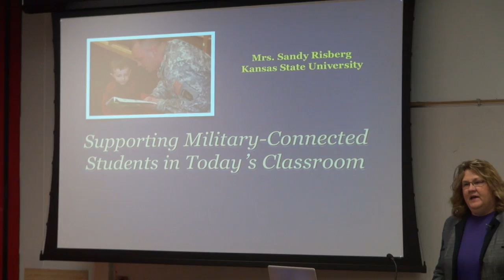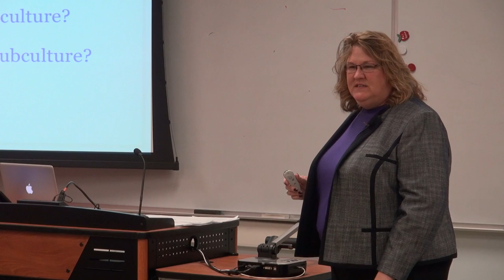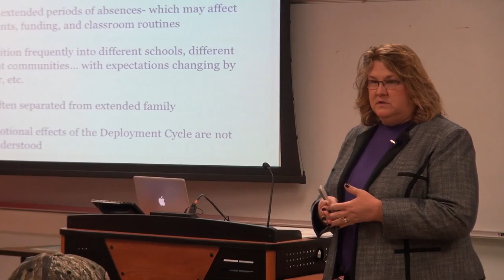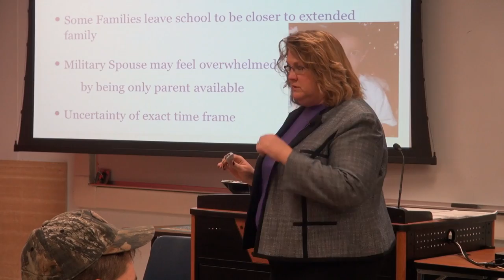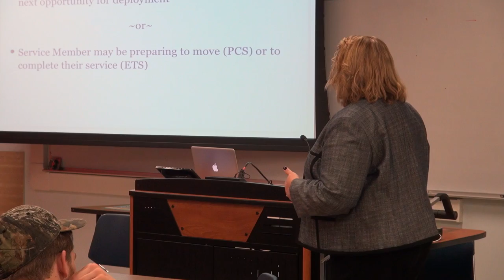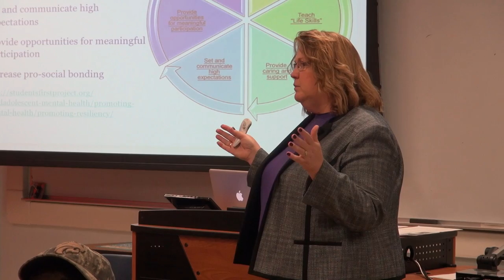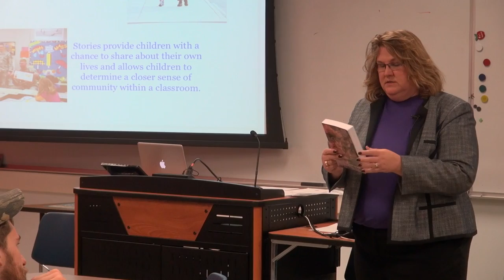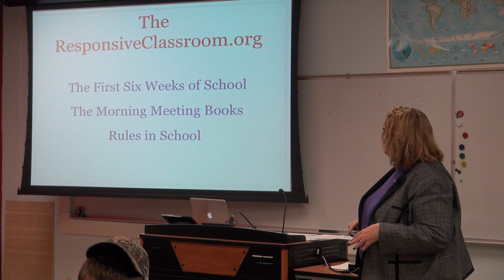Military Connected Student Education Program: Sandy Risberg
Sandy Risberg, an instructor at Kansas State University's college of education & Coordinator of the Military Connected Student Education Program presents to a group of undergraduate students at K-State.